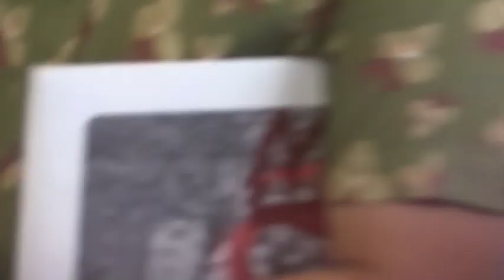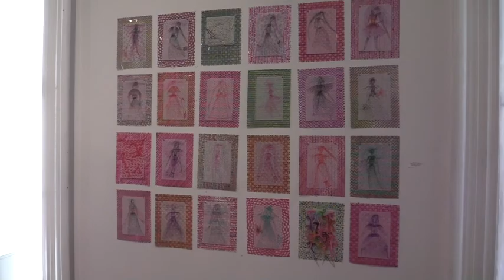Clay & Textile Opening Reception